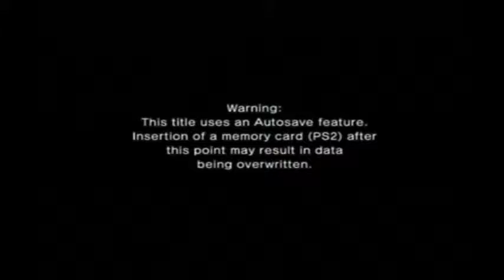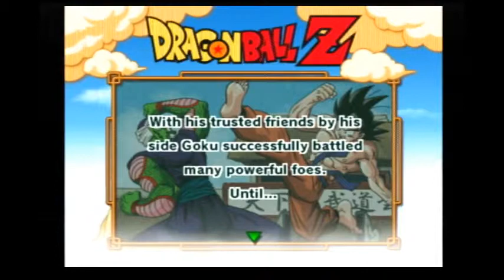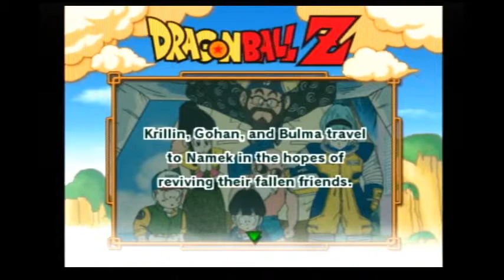Basement Quality - Dragonball Z: Budokai 3 (Part 1/2)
Randy and Pat want to fight Nappa so bad.

You do well uh huh huh huh... you do well.